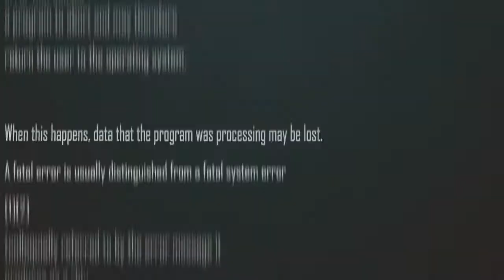How To REMOVE HARD INQUIRIES for FREE!!! | Credit Repair | Building Credit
Did you know that hard inquiries not only lower your credit score (about 5 points each) but if you have too many, you will look undesirable in the eyes of lenders. Credit Repair is not only about derogatory accounts, you must delete your hard inquiries that aren't attached to open accounts.

What credit builder accounts do I recommend?

What investment apps do I recommend?